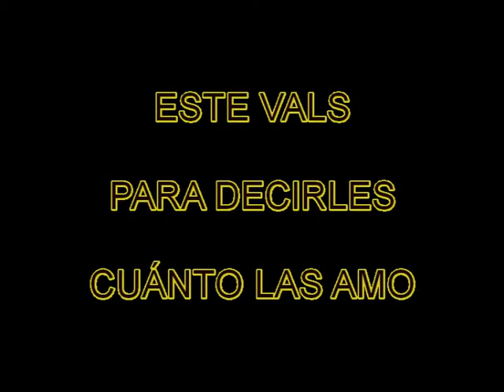PARA MIS DOS HERMANAS ROSA Y NANCY Y A MIS HERMANOS EDUARDO,OMAR,LUIS Y MIGUEL.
PARA DECIRLES QUE LOS AMO!!!